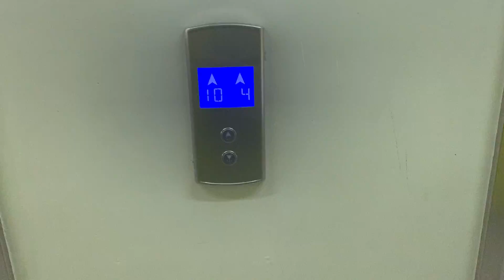Where do you do Laundry ? | College Student